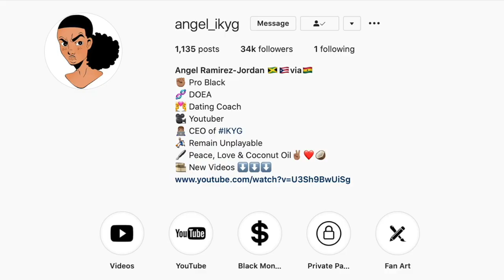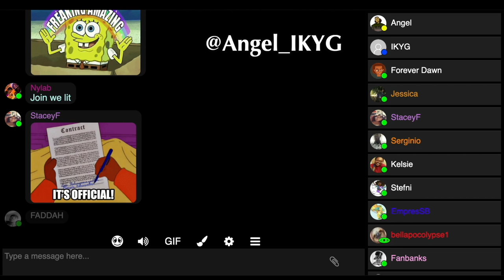How To Get On Angel Ramirez-Jordan's Private Instagram Page?